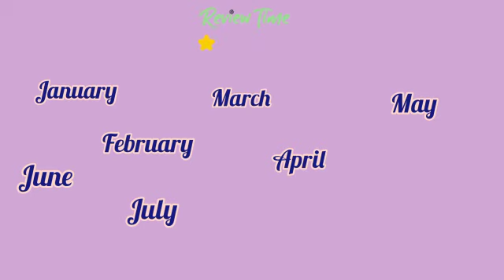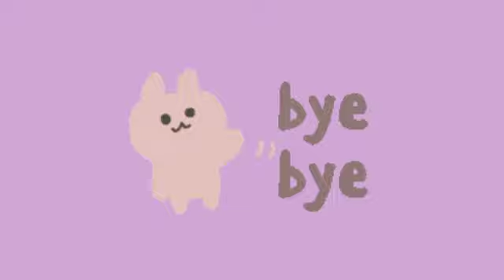INGLÉS CON JOYCE